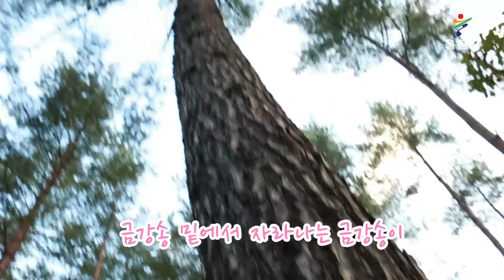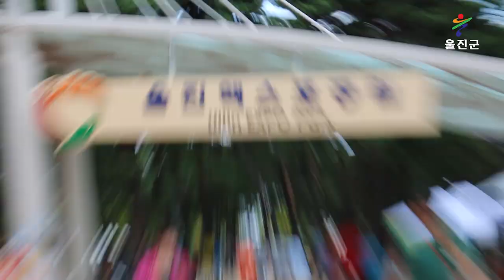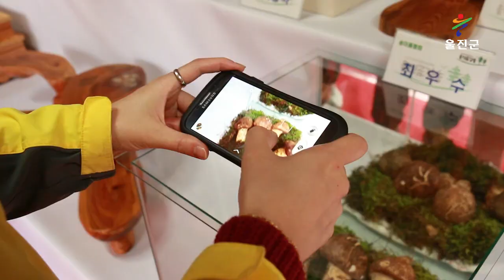[ KOREA food/ KOR ] 울진 금강송이 ( Uljin-gun )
경상북도 울진군 홍보영상 _ 울진 금강송이(국어)
Promotional video for Uljin-gun, Gyeongsangbuk-do, Korea